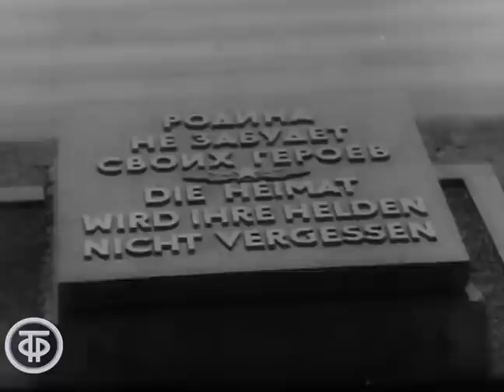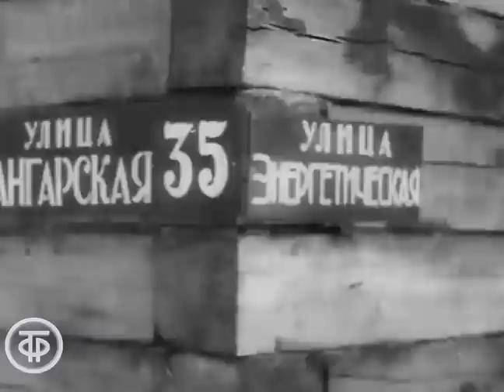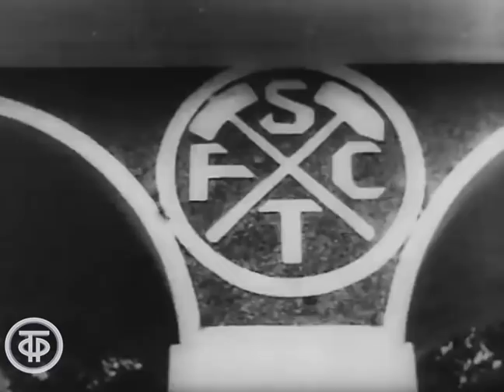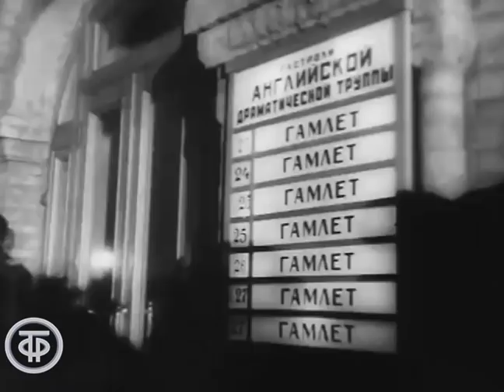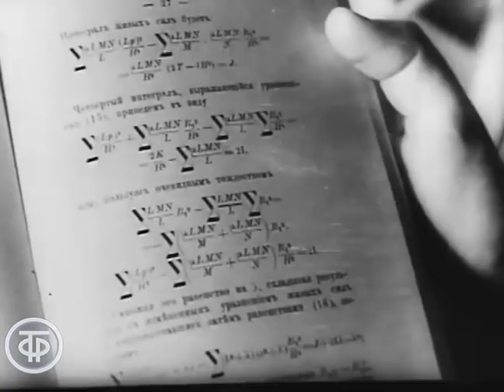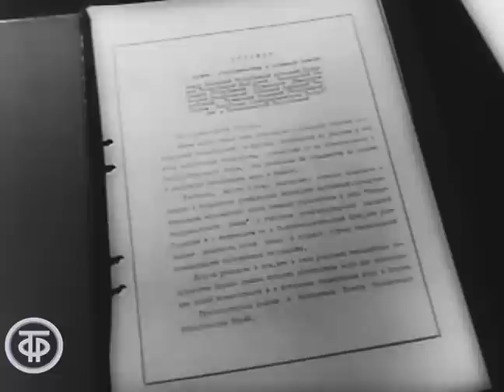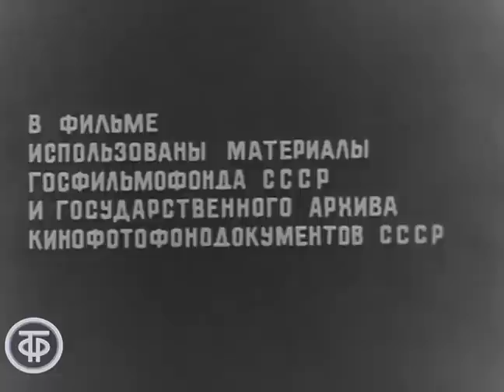Летопись полувека. Год 1955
«Летопись полувека» - грандиозный телевизионный эпос еще совсем молодого советского телевидения, бесценное сокровище нашей кинодокументалистики. Это цикл документально-хроникальных передач, в котором впервые, год за годом, прослеживались «этапы большого пути» великой страны и великого народа за пятьдесят лет.
Год 1955 стал годом дальнейшего освоения целинных земель, начала строительства Братска, вывода советских войск из Австрии, строительства Каховской и Сталинградской ГЭС, включения ФРГ в НАТО, вывода французских войск из Вьетнама, возвращения домой экипажа советского танкера «Туапсе», 200-летия МГУ, первой советской антарктической экспедиции, образования Организации Варшавского Договора.

Центральное телевидение СССР 1967
Автор сценария - Эдда Забавских
Режиссер - В. Щелканова
Текст читал - Алексей Эйбоженко